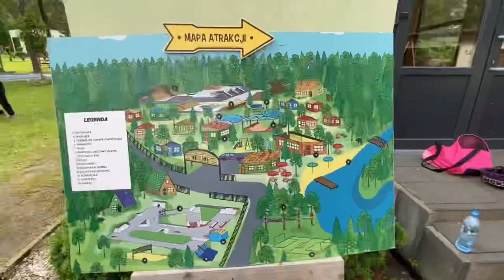ROLLCAMP 2022 - SKATEVLOG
W tym odcinku, jak co roku, w lato odwiedziłem ROLLCAMP 😎 sprawdźcie co tam się działo, miłego oglądania ✌️🫶😉